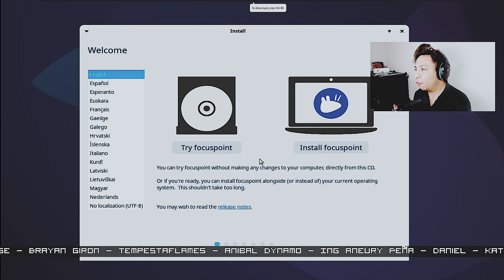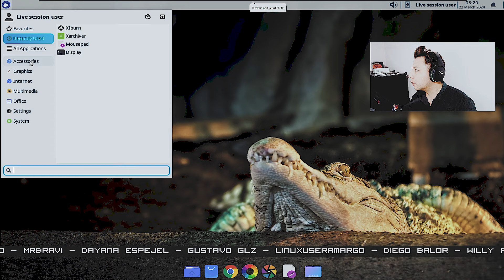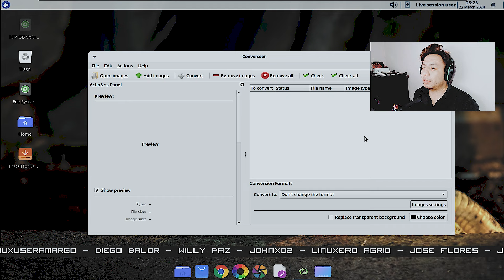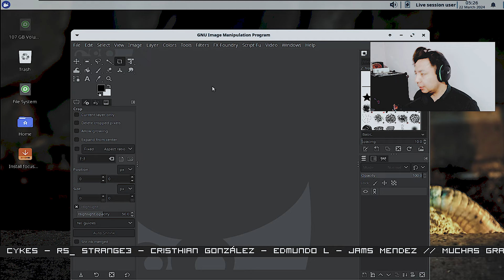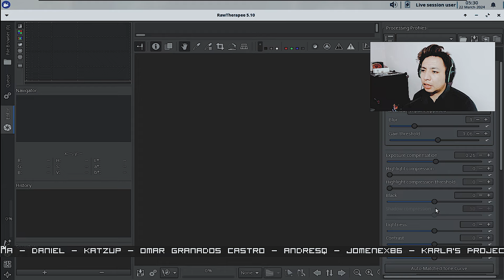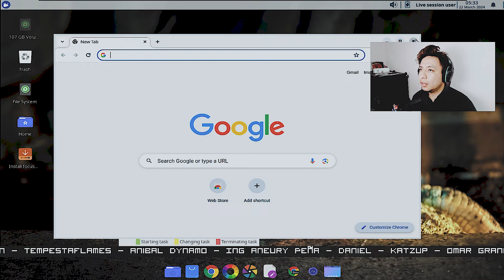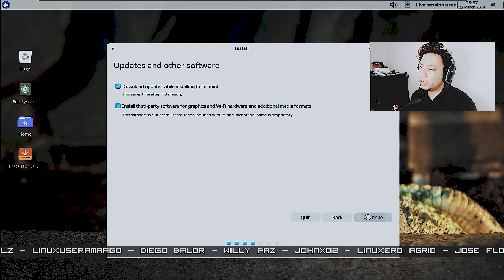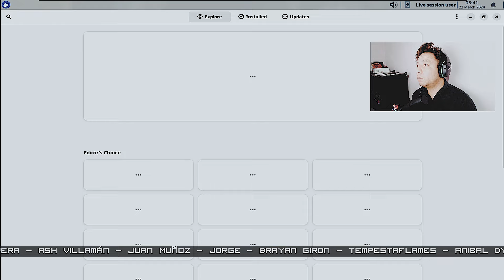Focus Point Linux - Una distribución/respin Xfce4 diseñada para fotógrafos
Focus Point Linux es una distribución/respin Xfce4 diseñada para fotógrafos, profesionales o aficionados/aficionados.
Este proyecto está basado en Xubuntu, hemos agregado bastantes paquetes para que sea realmente fácil comenzar a trabajar con tus fotografías. También hemos realizado algunos ajustes subyacentes a xubuntu para que funcione mejor en el flujo de trabajo de los fotógrafos.
Algunos programas que puedes encontrar en Focus Point son gimp, darktable, lightzone, rawtherapee y otros.

Si depende de herramientas de terceros como Aftershot Pro3, Pixeluvo u otras, hemos creado scripts para instalar esos paquetes, ya que a veces puede resultar un poco difícil ponerlos en funcionamiento.

Características
xfce4 4.18
Núcleo 6.5.0-*
Mesa oscura 4.6.*
Rawtherapee 5.10
GIMP 2.10
Zona de luz 5.0.*b

● ᴢᴀᴛɪᴇʟ